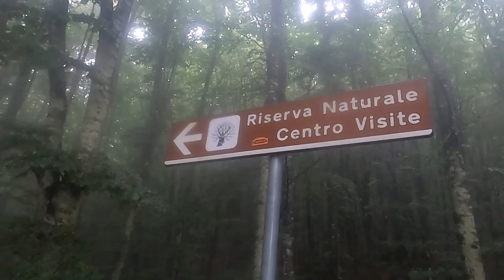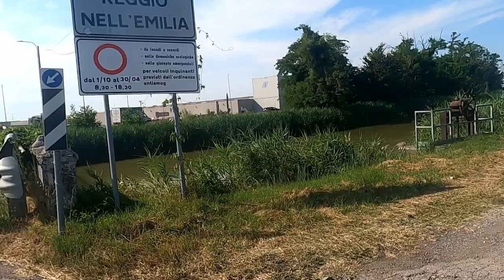Cambio di Rotta!episódio2 Firenze-Prato-Lago di Suviana- Modena-Reggio Emilia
Improvvisamente il viaggio cambia direzione!